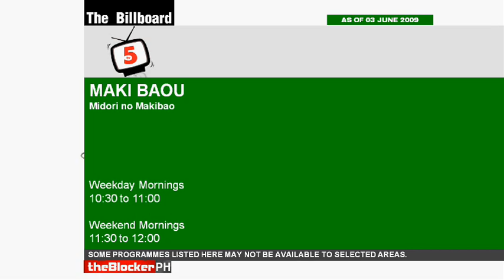THE BILLBOARD: Terrestrial TV - 03 June 2009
theBlocker Philippines
with ZEN Otaku Honbu
presents...

THE BILLBOARD: Terrestrial TV
as of 03 June 2009

ED2: Juushin Enbu - Destiny Warriors